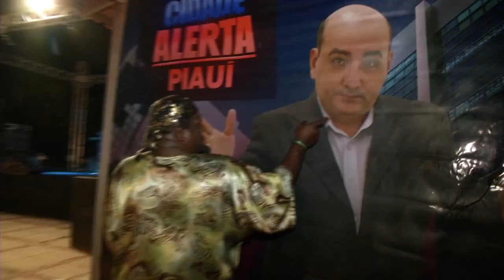Giro do Black - Cultura Agosto Planalto Uruguai